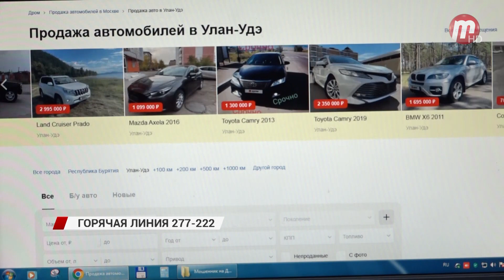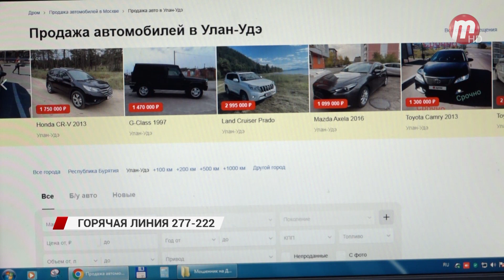"Горячая линия" 277-222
Выкладывал фиктивные объявления о продаже. В Улан-Удэ задержали мошенника, который брал предоплату за несуществующие автомобили.

Украл деньги со счета. В полицию поступило заявление от 40-летнего горожанина. Он утверждал, что потерял свою банковскую карту и не помнит где, ведь несколько дней был в запое. Вора удалось быстро вычислить. Им оказался ранее судимый 35-летний улан-удэнец.

Возбуждено уголовное дело по статье «Кража», ведётся следствие.

25-летний житель Тарбагатайского района Бурятии признан виновным в мошенничестве. Он обманом выманил у восьми человек свыше 160 тысяч рублей. Выяснилось, что мужчина «продавал» несуществующие автомобили через интернет.

После того, как люди вносили предоплату, мужчина пропадал. В итоге горе-продавец получил условный срок в 4 года.
К дорожной сводке. Наезд на пешехода. Сегодня на улице Мокрова на пешеходном переходе водитель "Тойоты" сбил подростка. В результате ДТП 14-летний мальчик с травмами был госпитализирован в больницу. Причиной аварии могло стать то, что на участке дороги идет ремонт, и «зебру» еще не успели нанести на полотно.

Устроил «покатушки» по тротуарам. Нетрезвый водитель Mitsubishi заставил горожан позвонить в полицию. Нарушителя автоинспекторы заметили на улице Ключевской. К тому моменту он уже попал в ДТП, разбив автомобиль. Так просто сдаваться мужчина не собирался. Он пытался вырваться и убежать. Но ничего не вышло. Оказалось, машина была чужой, но о ее угоне никто не сообщал.